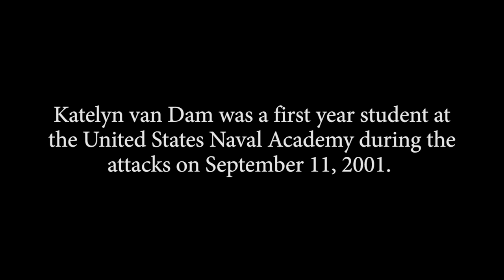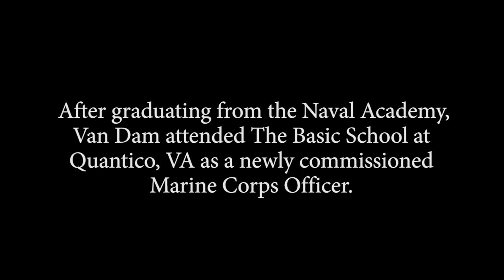Profiles in Valor: Major Katelyn van Dam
US Marine Corps Major Katelyn Van Dam is a veteran of Operation Enduring Freedom as an attack helicopter pilot. She also conducted anti-pirate operations on the horn of Africa.